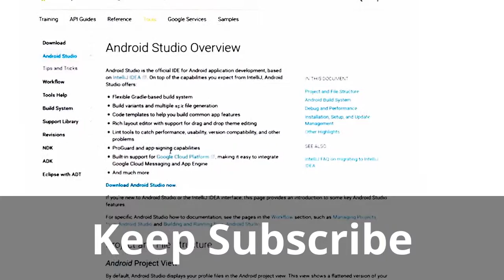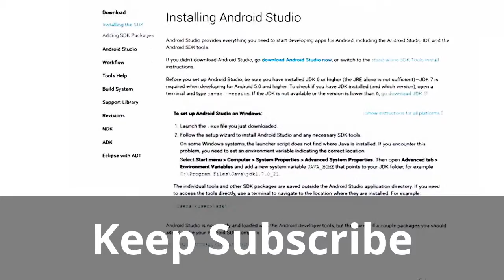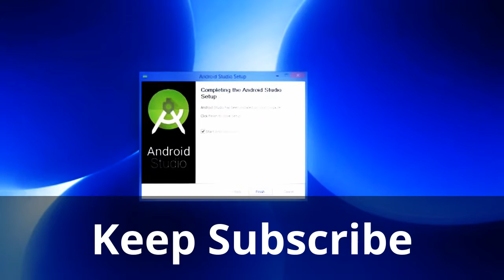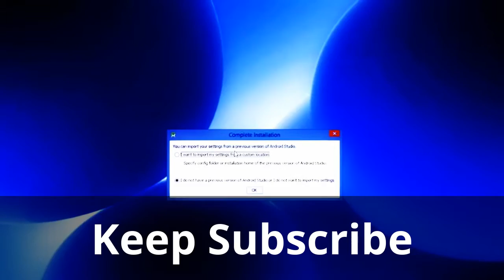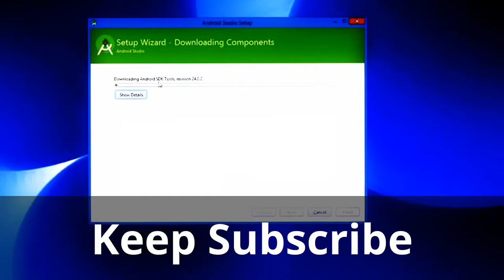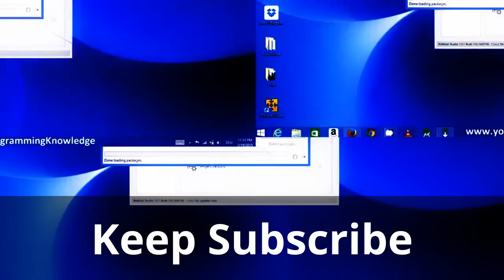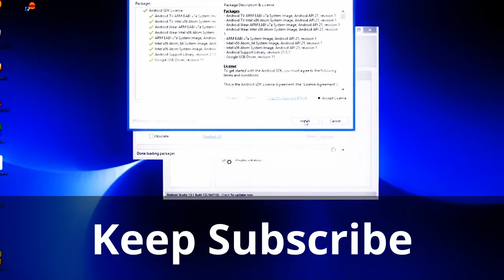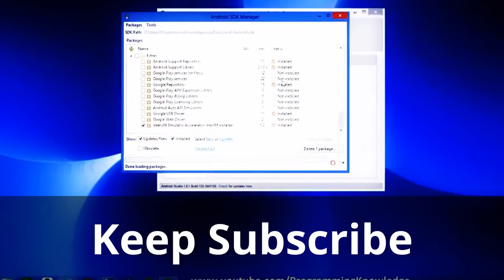Learn to Install Properly Android Studio